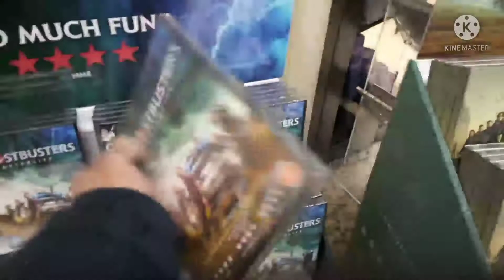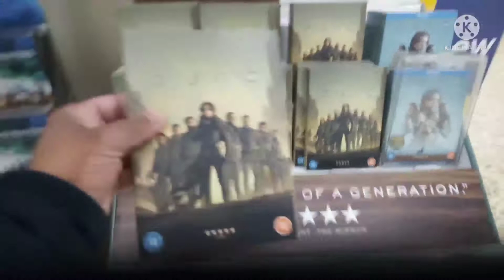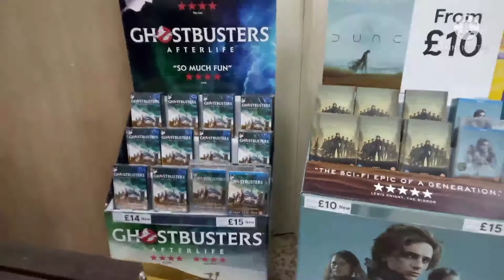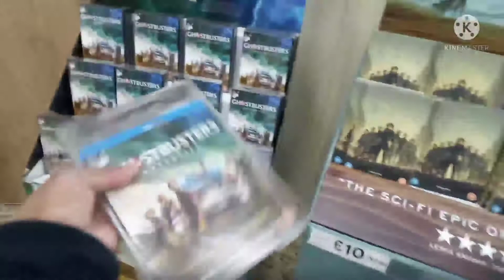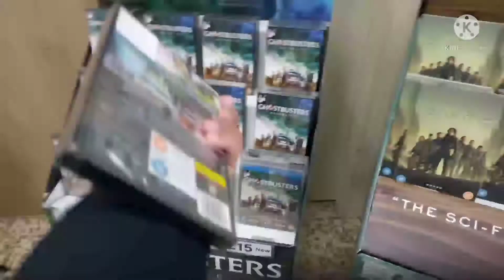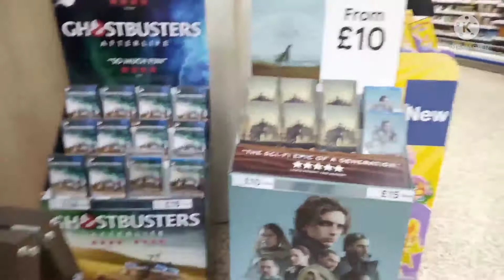AK MOVIES big releases in Tesco Ghostbusters Afterlife plus Dune stands plus AK MOVIES rant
AK MOVIES big releases Ghostbusters Afterlife plus Dune stands plus AK MOVIES rant about psycal media is getting less in my supermarket store Tesco's store's not looking good for us collectors